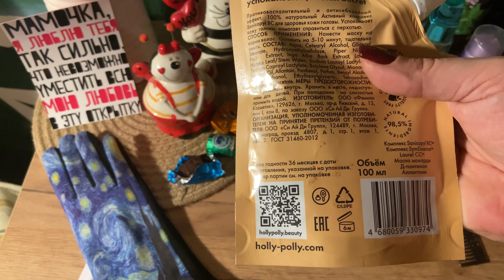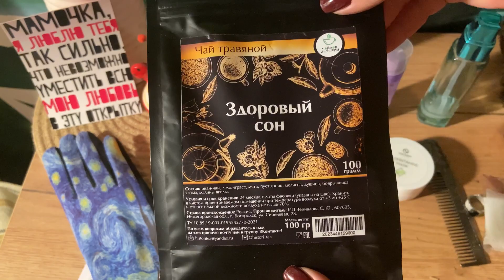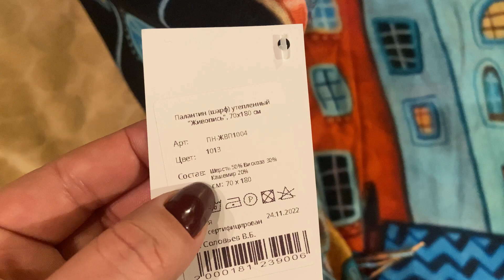🔥 WILDBERRIES обзор ПОКУПОК/ ЗА ЭТУ ПИЖАМУ БОРЬБА С МУЖЕМ 😀Джинсы Befreе